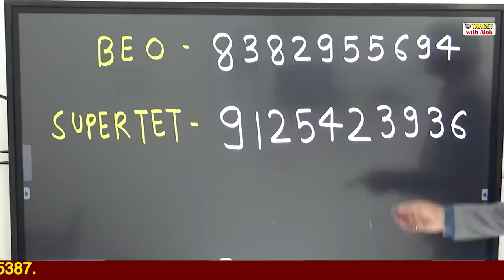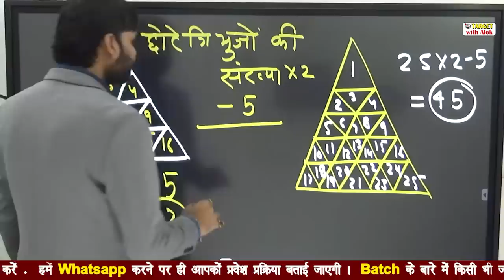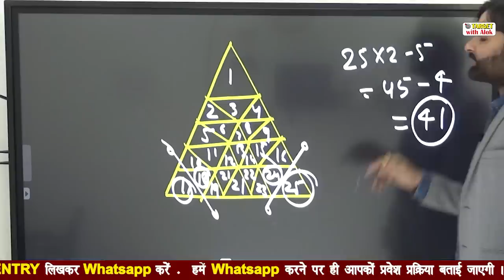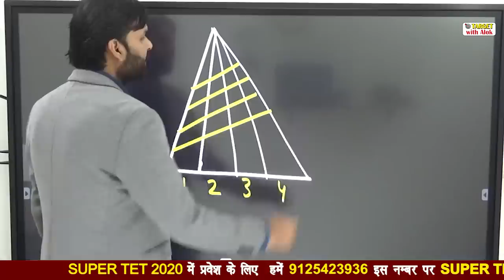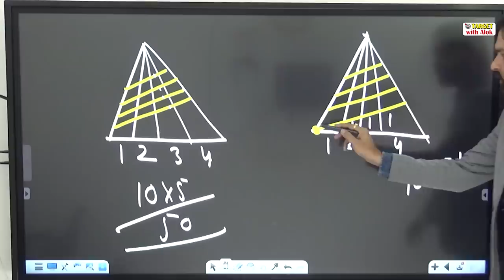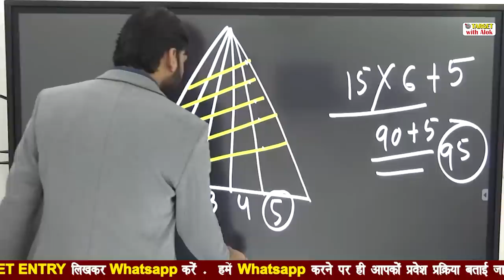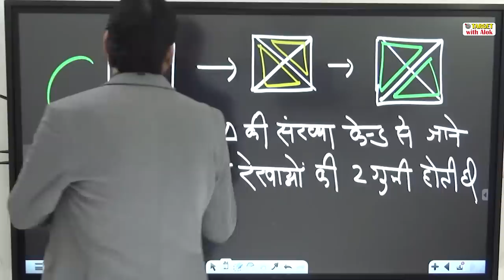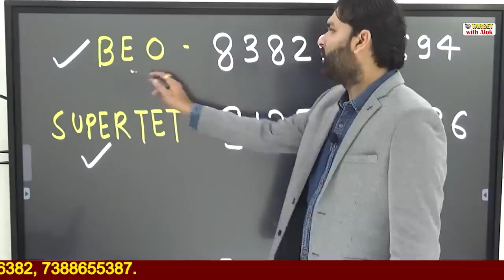Super Tet-2020- Reasoning || Figure Counting देखते ही उत्तर करें || - Ravi P. Tiwari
Super Tet Batch के लिए आप हमें 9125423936 Super tet Entry लिख कर WhatsApp करें